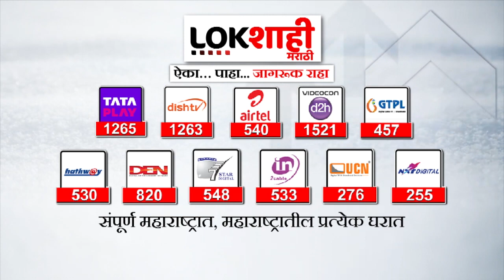Mumbai एक्स्प्रेस वेवर भीषण अग्नितांडव, टँकरने घेतला पेट | Lokshahi Marathi